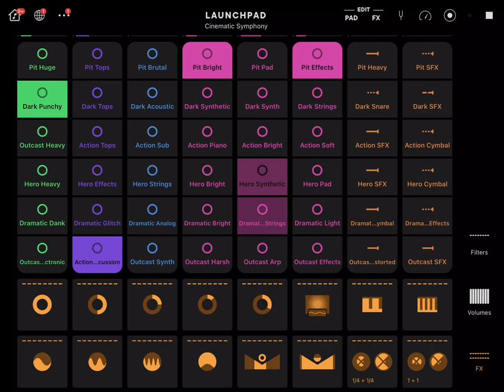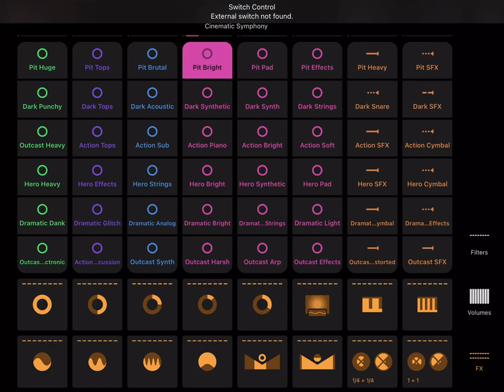TWITCH SAFE -- 1 hour of symphonic and cinematic AI generated music